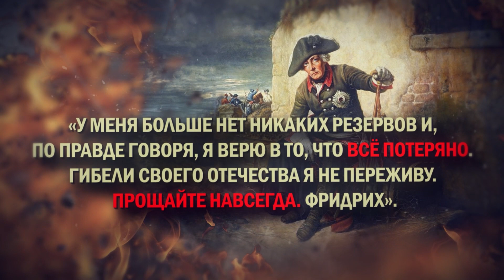9 октября 1760 г. Русские войска взяли Берлин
В 1760 году русские войска в ходе Семилетней войны заняли Берлин.
Словно предвидя 1813-й и 1945-й годы, граф Шувалов тогда изрек: «Из Берлина до Петербурга не дотянуться, но из Петербурга до Берлина достать всегда можно».
Наши войска брали Берлин три раза – в XVIII, XIX и XX веках